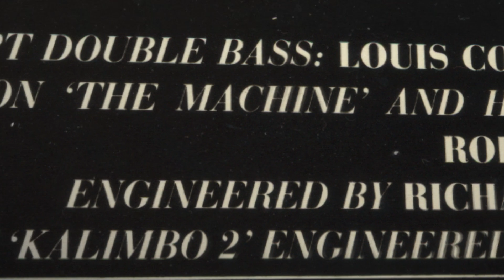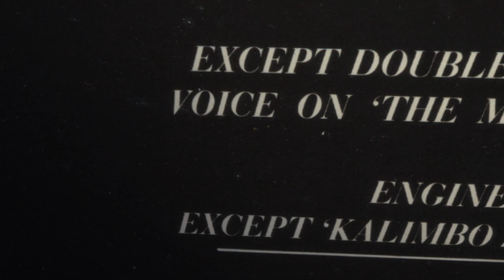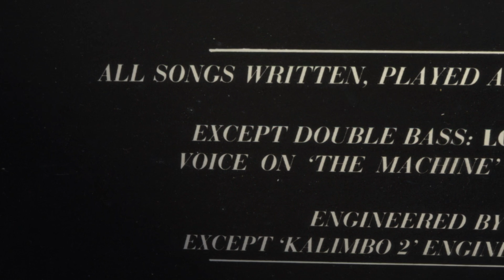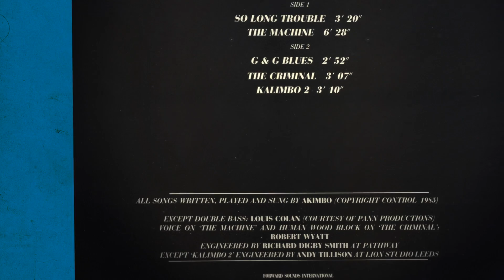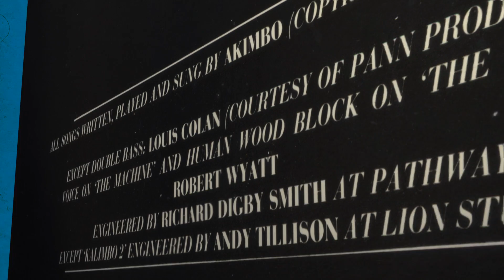Akimbo - the Machine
Song from the 1985 EP 'So Long Trouble' by Akimbo with Robert Wyatt vocals and Louis Colan on double bass.